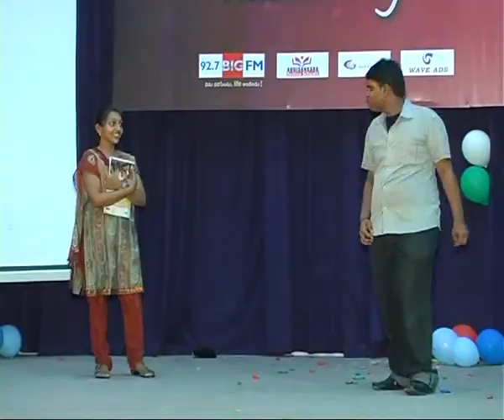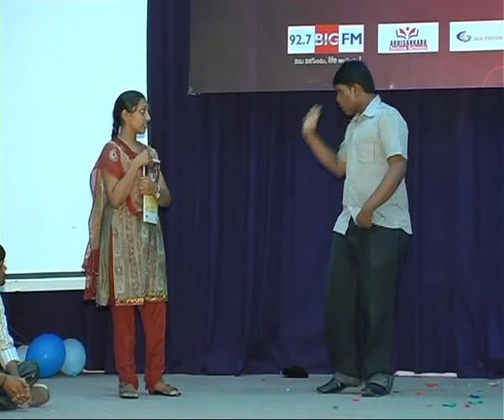helping hearts musical night-6